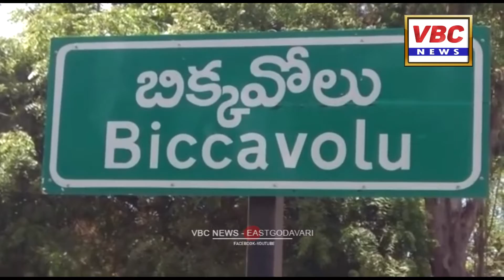సంక్రాంతి సంబరాలే ముద్దు | VBC News | East Godavari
కోడి పందాలు వద్దు సంక్రాంతి సంబరాలు ముద్దు అంటూ అవగాహానా ర్యాలీ నిర్వహించారు బిక్కవోలు మండల అధికారులు. మండల కేంద్రమైన బిక్కవోలు లో జరిగిన ఈ ర్యాలీలో కోడి పందాలు వంటి చట్ట వ్యతిరేక కార్యకలాపాలు వద్దంటూ నినదించారు. సంప్రదాయ సంక్రాంతి క్రీడలతోనే పండుగ జరుపుకోవాలని గ్రామస్తులకు అవగాహన కల్పించారు. ర్యాలీలో తహసిల్దార్ మాధవరావు, ఇంచార్జ్ ఎంపీడీవో భవాని, ఎస్సై బుజ్జిబాబు, డిప్యూటీ తహసిల్దార్ కృష్ణ, గ్రామ రెవెన్యూ అధికారులు,  పంచాయతీ కార్యదర్సులు, సచివాలయ సిబ్బంది, మహిళా పోలీస్ పాల్గొన్నారు. కాగా బిక్కవోలు ఉన్నత పాఠశాలలో బిక్కవోలు సబ్ ఇన్స్పెక్టర్ బుజ్జిబాబు ఆధ్వర్యంలో సంక్రాంతి సాంప్రదాయ క్రీడోత్సవాల్లో భాగంగా విద్యార్థులకు రంగవల్లులు పోటీలు నిర్వహించారు. కార్యక్రమంలో హెచ్ హెమ్ పైడిరాజు, పి. సత్యనారాయణ తదితరులు పాల్గొన్నారు.